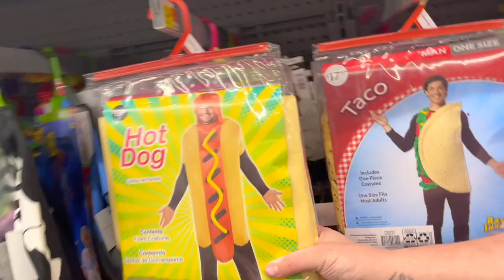NEW WALMART HALLOWEEN SHOPPING HAUL 2021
SHOPPING AT WALMART FOR HALLOWEEN HOME DECORE